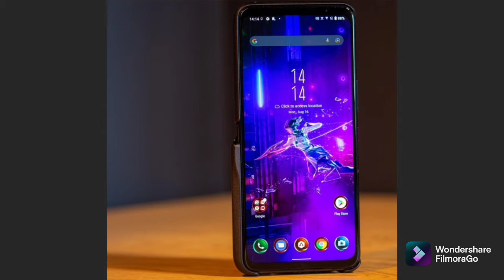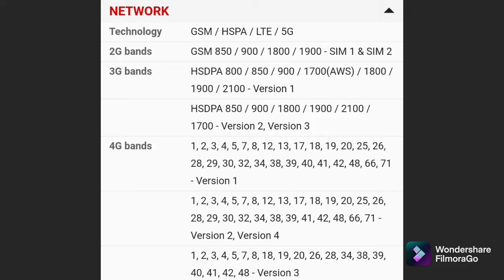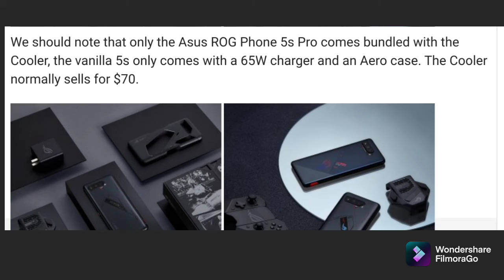Asus ROG Phone 5s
Asus just announced the new Asus ROG Phone 5S and ROG Phone 5S Pro.

The new phones are pretty much identical to the ROG Phone 5 series other than the introduction of the Snapdragon 888 Plus.

These new models will replace the original models as stock depletes.